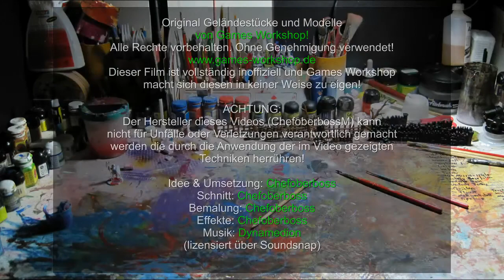Lets craft # 41 - Bemal Tutorial - Ruinen für Warhammer 40K und andere Tabletop Systeme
Im zweiten Teil des Ruinen Tutorials wird die Ruine komplett angemalt. Da man bei Schaumpappe und Styrodur kein Spray verwenden darf, habe ich die komplette Ruine mit schwarzer Abtönfarbe grundiert. Danach mit Hobbyline Grau, Dunkelbraun und GW Zandri Dust gebrusht. Außerdem habe ich noch an manchen Stellen etwas Sand aufgetragen.

Viel Spaß beim Nachbauen und vielen Dank für euer Feedback und eure Unterstützung!

Chefoberboss Juni 2013

Alle Original Warhammer Miniaturen in diesem Video sind von Games Workshop!